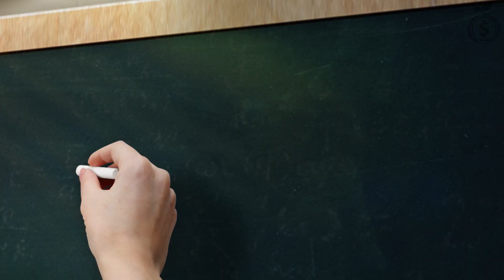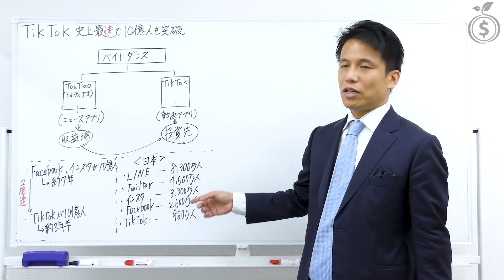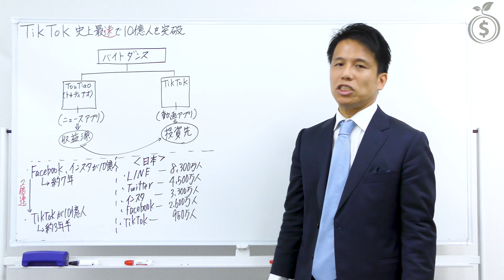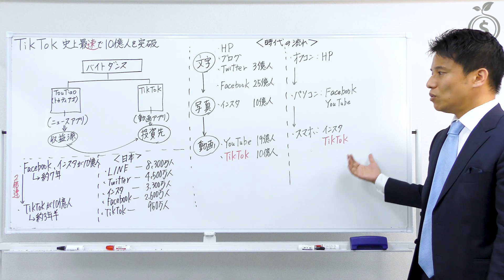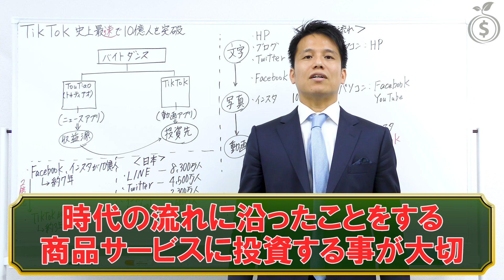【TikTok】史上最速で１０億人を突破！世界最強のＳＮＳとなるか？